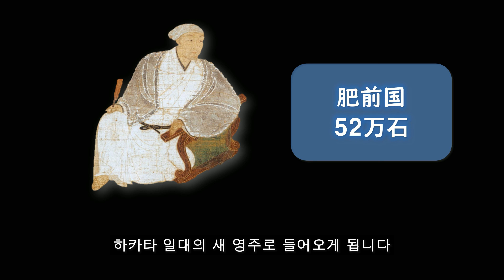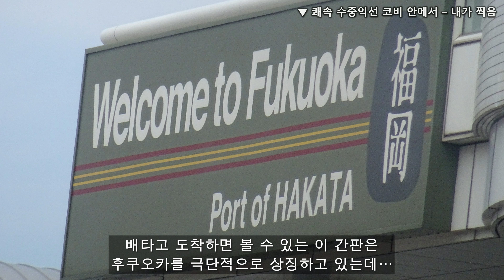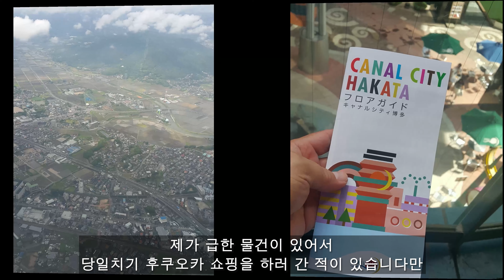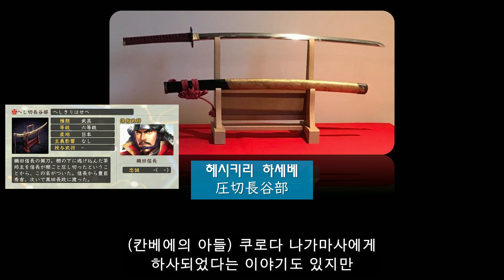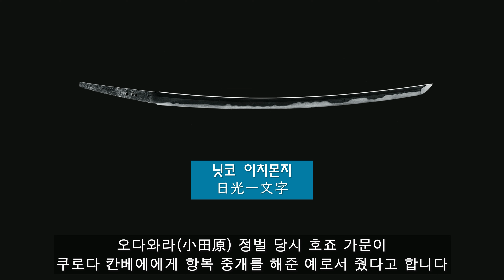[재업] 후쿠오카? 하카타? 어떤 차이일까 & 도검 (훑고오까 /HKT48 / 미야와키 사쿠라)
아저씨 위즈원으로서, HKT48 라이브로 미야와키 프로의 졸업 발표를 보다가 올렸던 영상인데...
영상도 끊김이 있었고, 사쿠라도 이젠 르세라핌의 사쿠라가 되었으니 수정판을 올립니다.